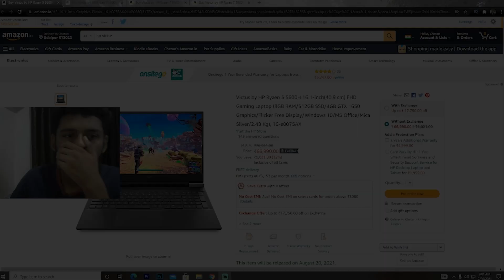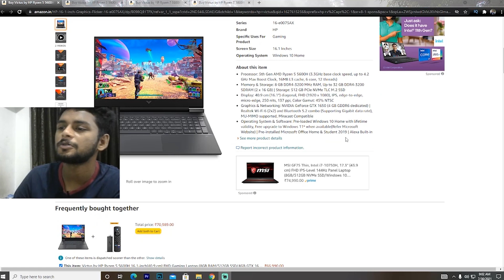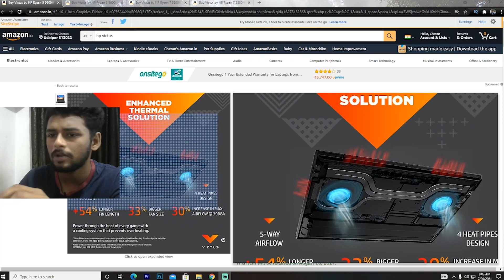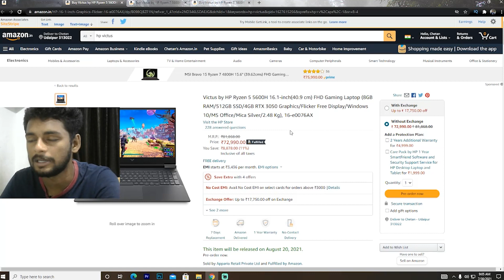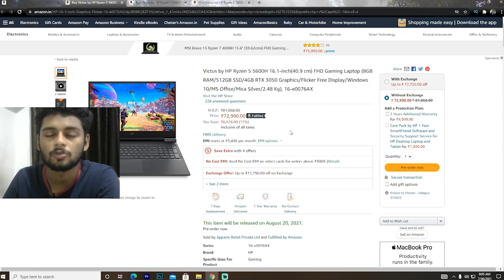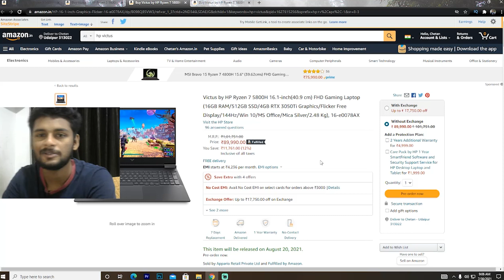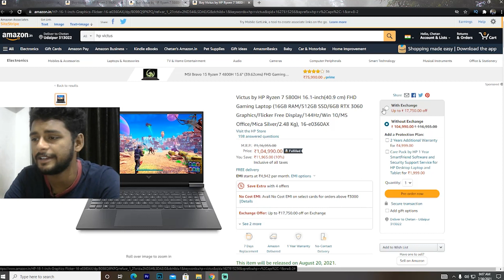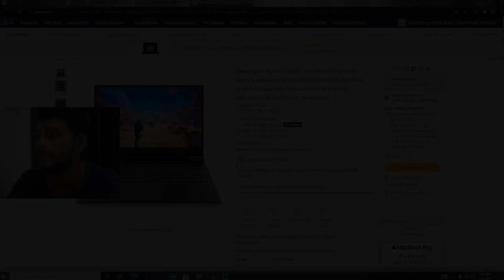HP VICTUS Gaming Laptop Review | RTX 3050 & RTX 3060 | Best Budget Gaming Laptops 🔥 | [ Hindi ]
Hey Guys

In this video , I Talk about the latest gaming laptops series launched buy Hp.
Now , I talk about the overview of hp victus series. So is this laptops and value for money , Should you consider This Laptops , yes OR No ?
Lets Find Out In This Video..

Time Stamp -

Intro & Overview - 0:00
About The HP VICTUS Series - 01:33
Buy This Laptops From Here - 02:27

HP VICTUS Series Review PROS & CONS : -

HP VICTUS GTX 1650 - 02:48
HP VICTUS RTX 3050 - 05:04
HP VICTUS RTX 3050 TI - 06:44
HP VICTUS RTX 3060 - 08:02

My View About This Series - 09:10
Some Final Words - 09:55

Buy HP VICTUS Series From Here -

1. HP VICTUS RTX 3060

2. HP VICTUS RTX 3050 TI

3. HP VICTUS RTX 3050

4. HP VICTUS GTX 1650

Hp Victus
Hp Victus 16
hp Victus Unboxing
hp Victus Review
Hp Victus 16 Price in India
Hp Victus laptop
hp victus Gaming Laptop Review
Hp Victus Rtx 3050
Hp Victus Rtx 3060

techknightindia